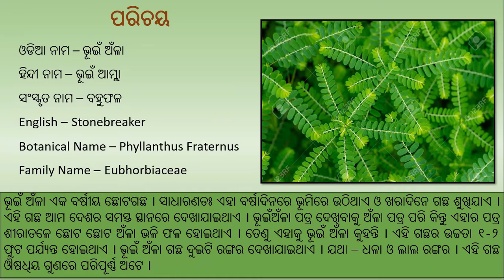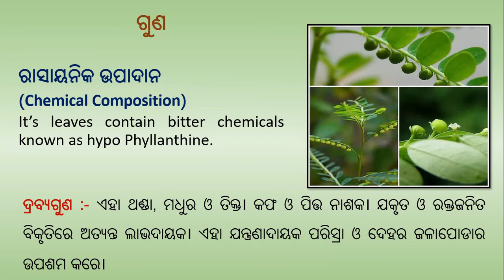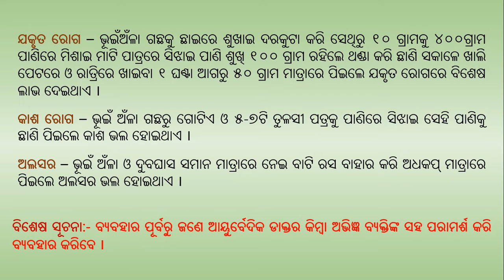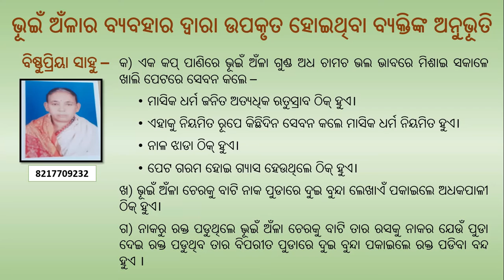Awareness on Medicinal Plants Part- 32, Bhuin Amla(Odia), By Dr. Sarojini Sahu.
This video contains brief description and medicinal use of Bhuin Amla, which is easily available in the nearby environment. Please watch the video and join us in the noble work of "Awareness on Medicinal Plants".